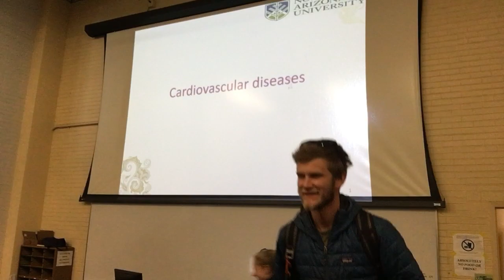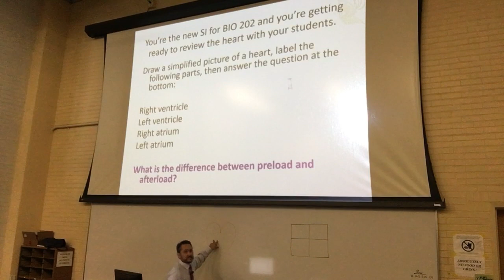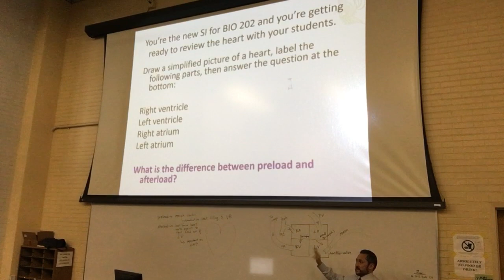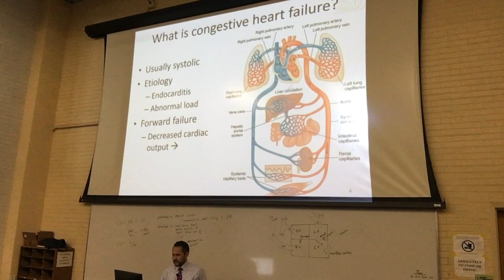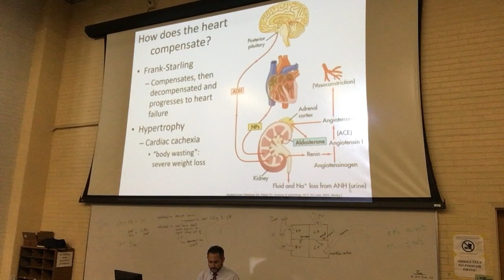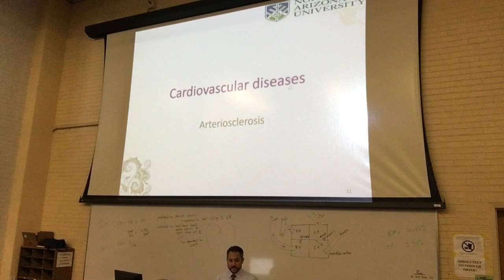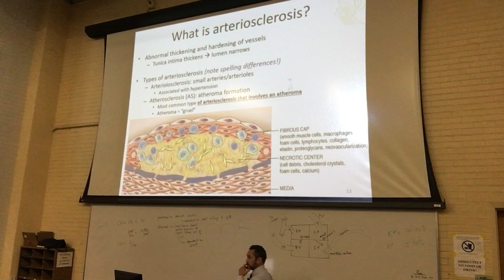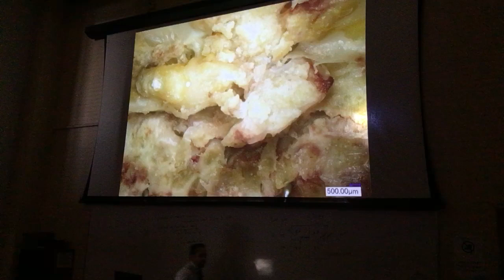F19_Path Cardiovascular Diseases 1of2